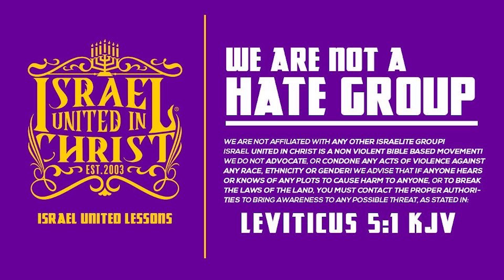Are You Ready For The Battle?